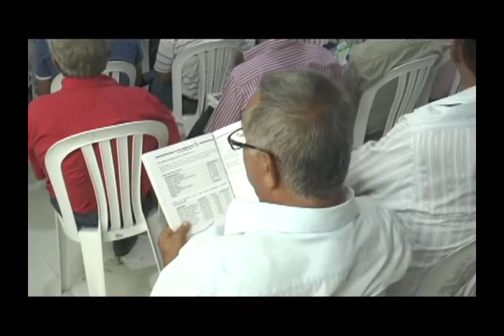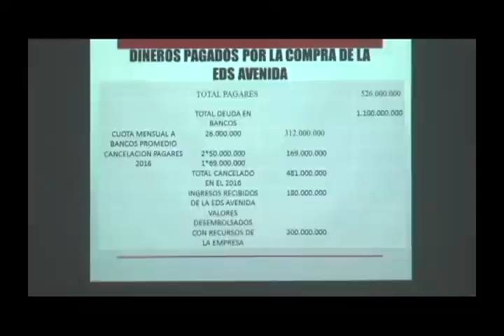Informe Ochoa 20 marzo